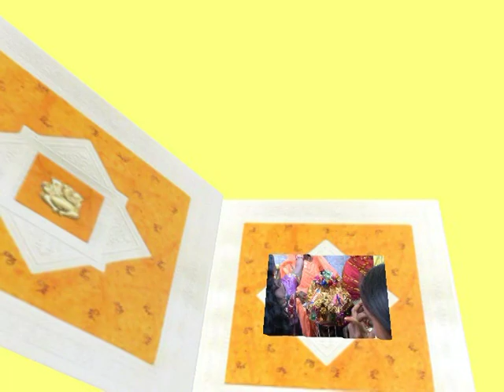Deepak Pandit and Neetu Devi shaadi episode 3